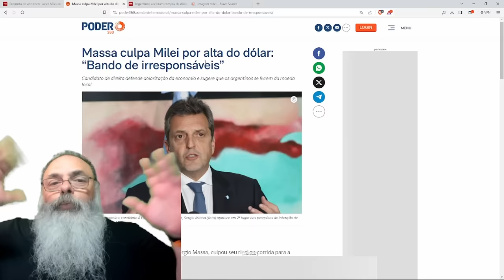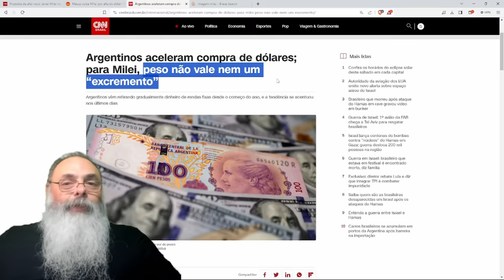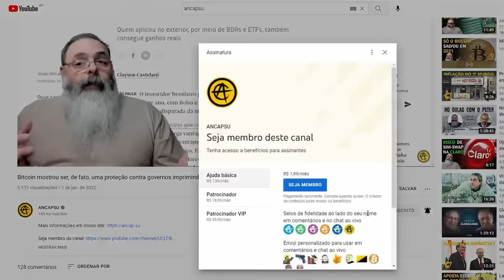MARQUETEIROS do LULA inventam NARRATIVA de que a CULPA da RUÍNA ECONOMIA ARGENTINA é do MILEI!